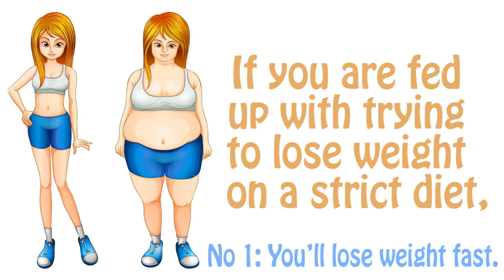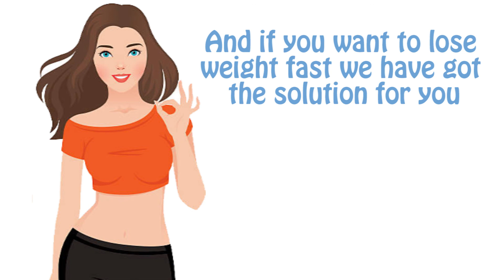Great effect when you DRINK WATER you should know-the 3 week ketogenic diet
Great effect when you DRINK WATER you should know

 1: You’ll lose weight fast. If you are fed up with trying to lose weight on a strict diet, simply replacing your liquid intake with just water--will actually help you lose weight on its own.

 2:  You’ll kick boost your metabolism. Studies have shown that drinking just 17 fluid ounces of water in the morning, can boost metabolism by 24%. If you forget to drink water every day at a certain time, add a reminder in your mobile or your calendar. It won’t take long before you can feel the difference both in your energy levels and your body weight.

3: Your brain will function better. You probably already know that our brains consist of 75%+ water right? Thus, drinking water makes total sense for boosting your brain function. Drinking water actually helps you focus better and maintain mental energy necessary for mindful tasks.

 4: It makes you less prone to overeating. If you frequently find yourself overeating, instead of taking fancy appetite suppressants like pills, the most natural thing you can do is to drink water. Water is a natural appetite suppressant, and can help suppress appetite and send the signal that you are fuller so you don’t end up overeating and piling up the calories.

 5: It helps detoxify your body. Toxins from food and the environment pass through our systems on a daily basis--if you give your system no factors to aid the detoxification process, toxins can easily build up and cause all sorts of health problems.Something that will help expel toxins faster, is water--and you better drink enough if you want this to work.